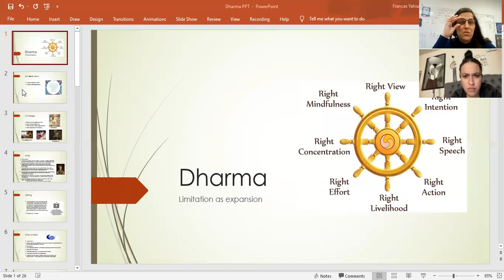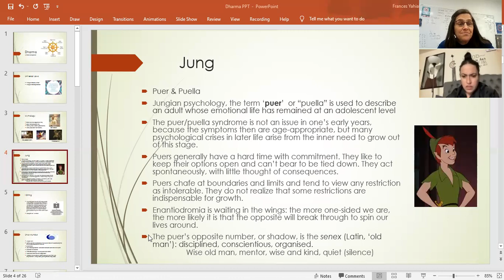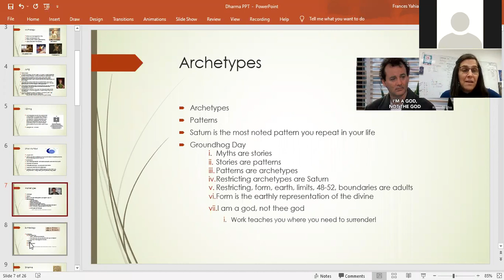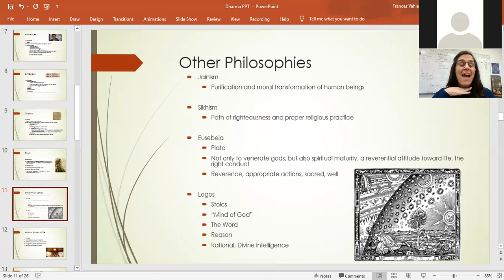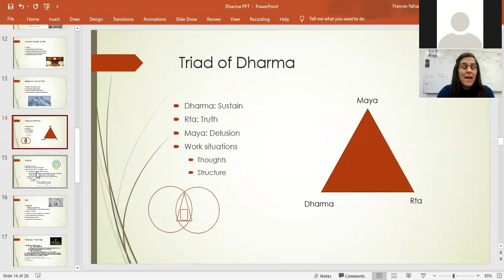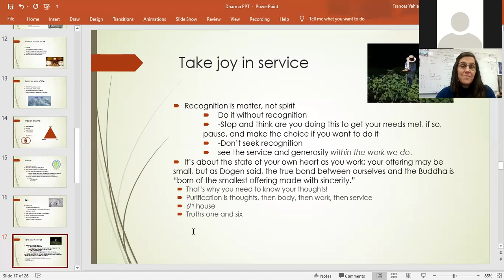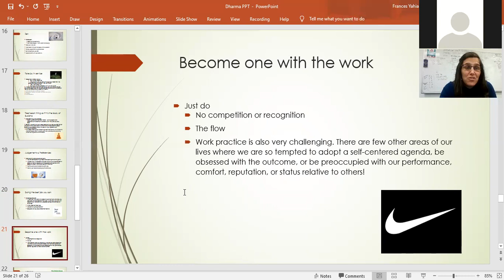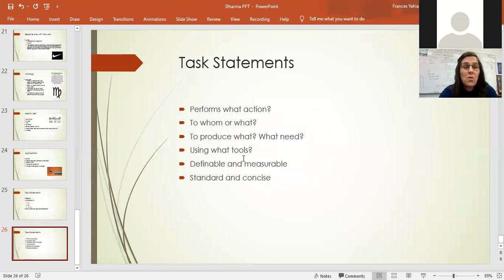Dethroning Limitations (they're spiritual expansions)